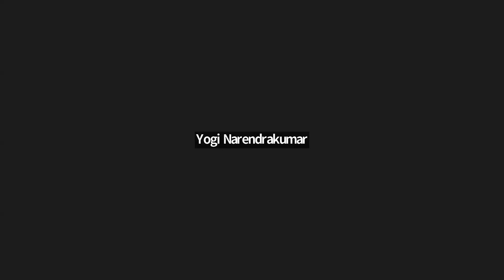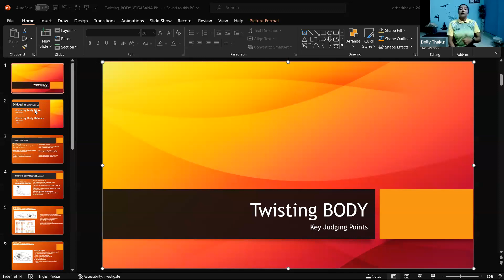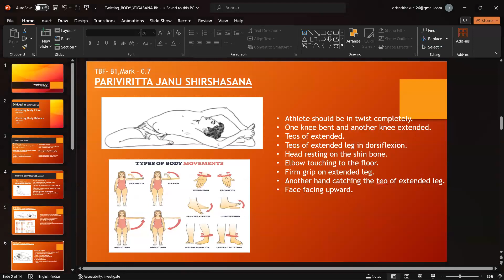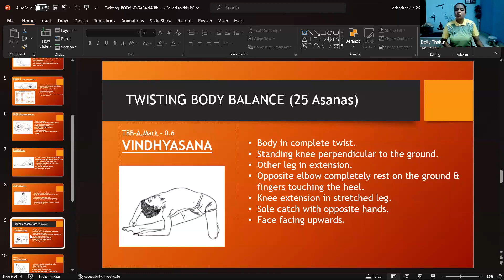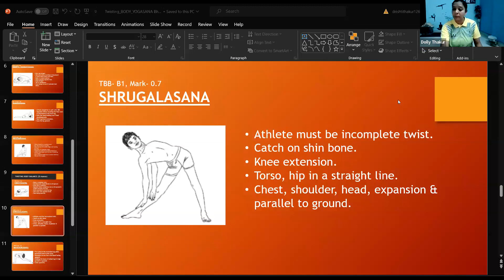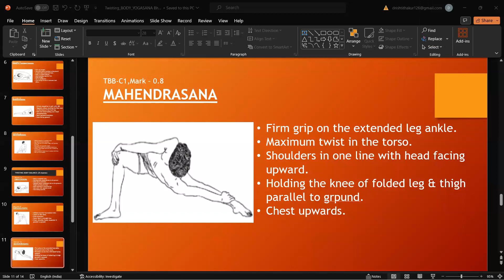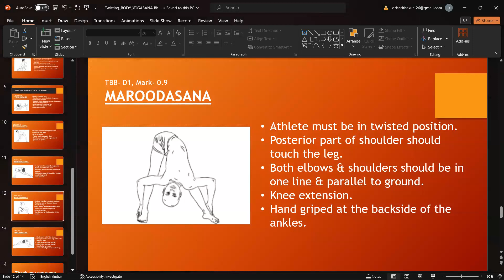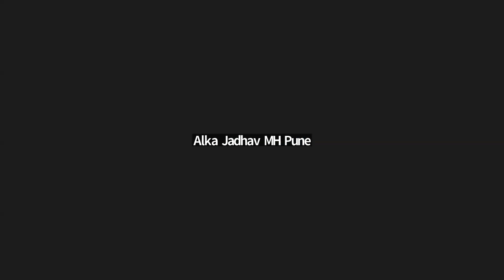Day 5, Session 1, World Yogasana Coach Foundation Course 2023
Topic: COP- Key Judging Points of Twisting Body Asanas
Subject expert: Ms. Dolly Thakur, Topper of 01st National Coaches Training program of Yogasana Bharat.